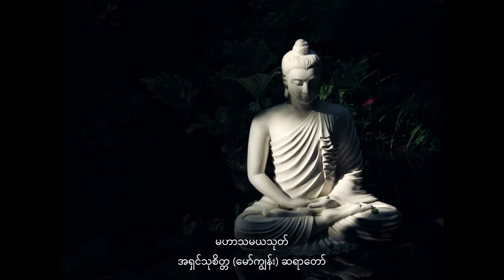မဟာသမယသုတ် - အရှင်သုစိတ္တ (မော်ကျွန်း) ဆရာတော်